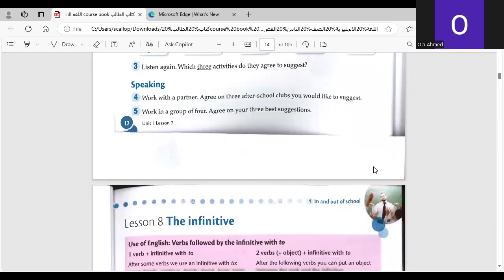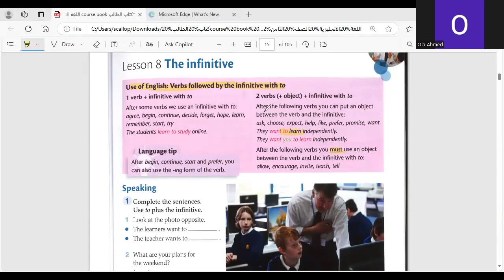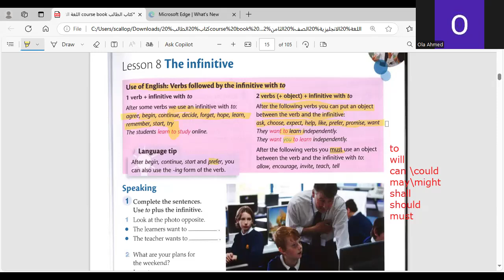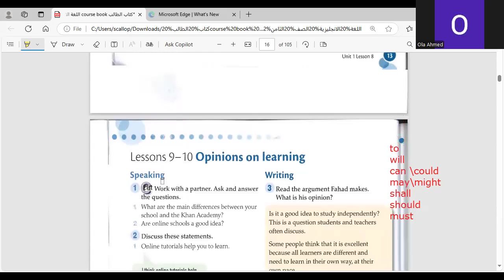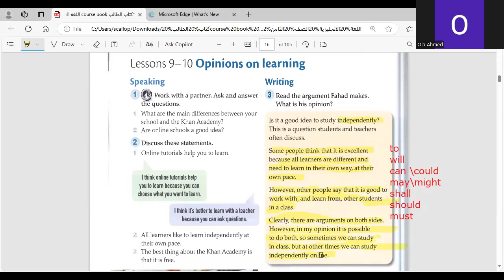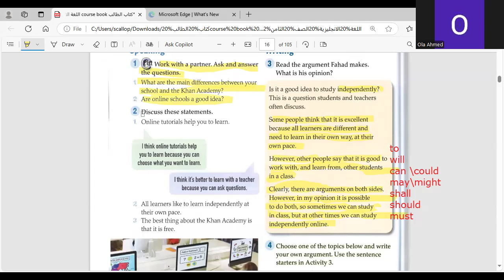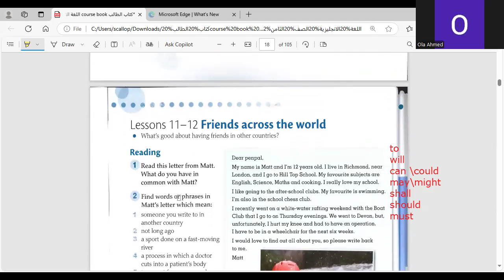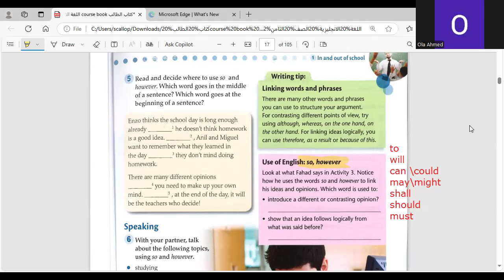الصف الثامن الفصل الاول شرح باقى الوحدة الاولى الجزء الاولى